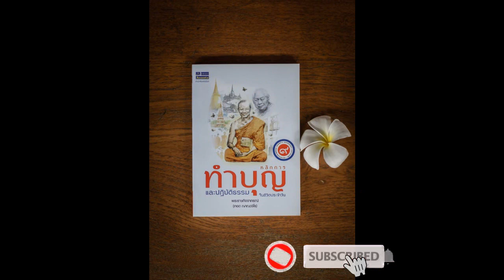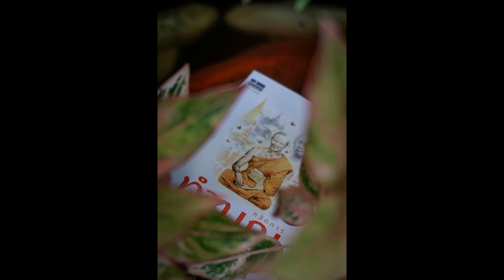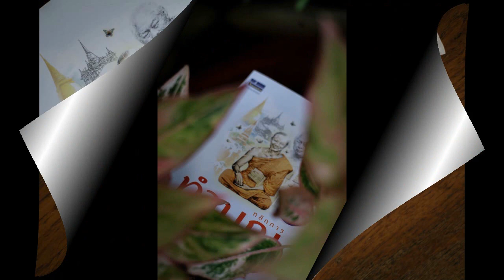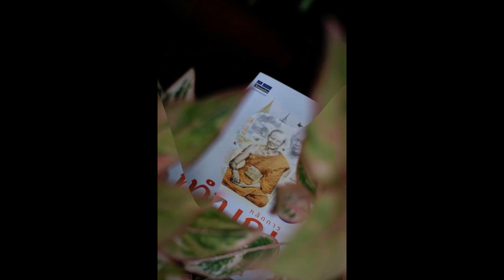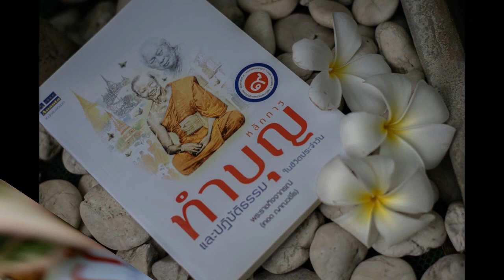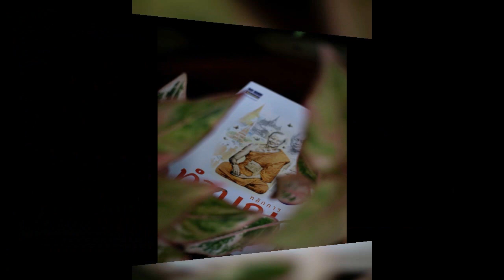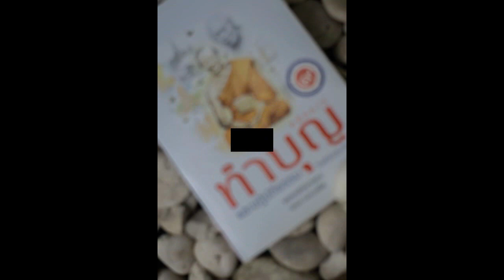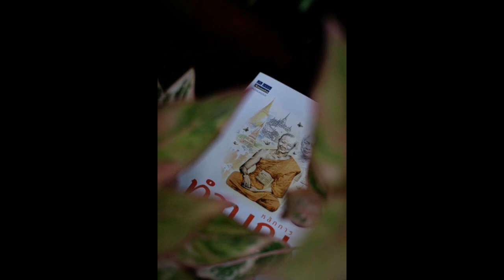หลักการทำบุญฯ 015 จดหมายฉบับที่สาม